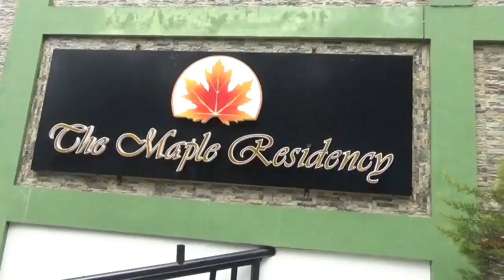First Day Travel In Gangtok | Sikkim | Beautiful Place Of Himalaya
Why to Visit Sikkim Vally In Deep, Very Beautiful Nature,
Very Beautiful Sikkim tourism. You must visit once in Life.
Northeast India:
States and big cities in Northeast India
Population 38,857,769
Northeast India consists of the eight states Arunachal Pradesh, Assam, Manipur, Meghalaya, Mizoram, Nagaland, Sikkim and Tripura. This article covers tourist attractions in the Northeast region of India.
Gangtok (About this sound /ˈɡæŋtɒk/ (help·info)) is a municipality, the capital and the largest town of the Indian state of Sikkim. It also is the headquarters of the East Sikkim district. Gangtok is located in the eastern Himalayan range, at an elevation of 1,650 m (5,410 ft). The town's population of 100,000 belongs to different ethnicities such as Nepalis, Lepchas and Bhutia. Nestled within higher peaks of the Himalaya and enjoying a year-round mild temperate climate, Gangtok is at the centre of Sikkim's tourism industry.

Gangtok rose to prominence as a popular Buddhist pilgrimage site after the construction of the Enchey Monastery in 1840. In 1894, the ruling Sikkimese Chogyal, Thutob Namgyal, transferred the capital to Gangtok. In the early 20th century, Gangtok became a major stopover on the trade route between Lhasa in Tibet and cities such as Kolkata (then Calcutta) in British India. After India won its independence from Britain in 1947, Sikkim chose to remain an independent monarchy, with Gangtok as its capital. In 1975, after the integration with the union of India, Gangtok was made India's 22nd state capital.

The precise meaning of the name "Gangtok" is unclear, though the most popular meaning is "hill cut".[3] Today, Gangtok is a centre of Tibetan Buddhist culture and learning, with the presence of several monasteries, religious educational institutions, and centres for Tibetology.